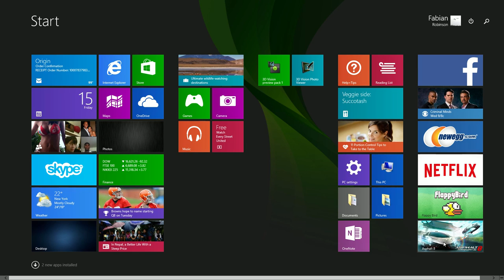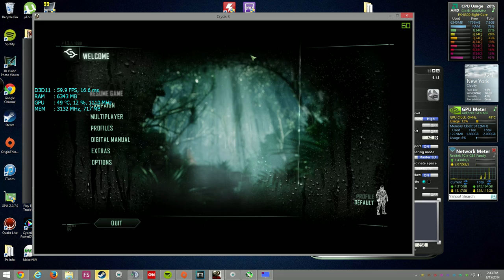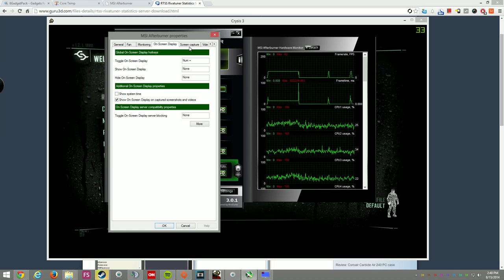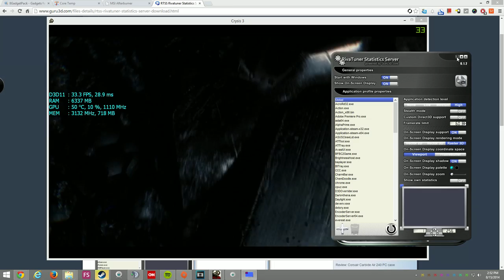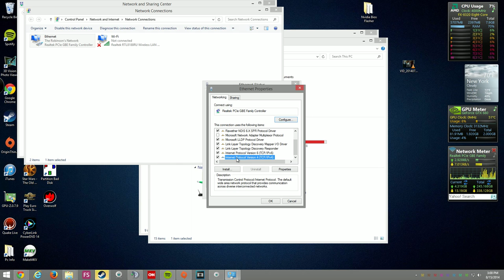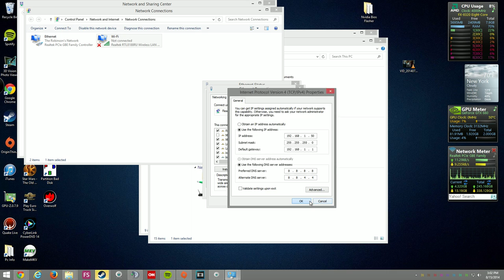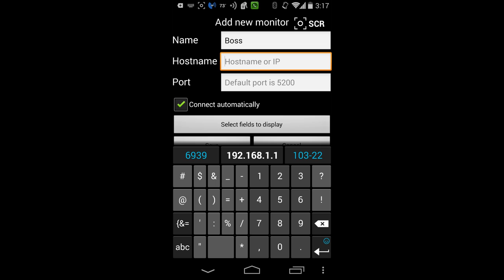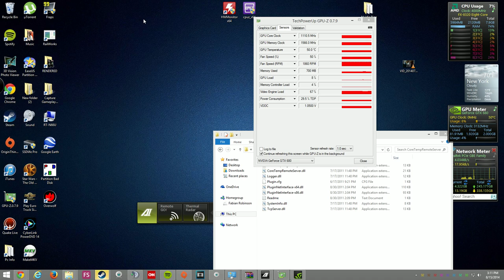Monitoring CPU GPU Temperatures And Usage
OK guys here is is. Monitoring your pc Temps

Windows 8/8.1 Gadget pack: 8gadgetpack.net